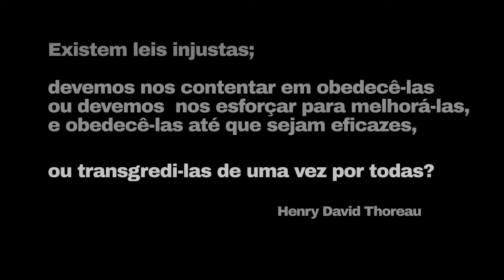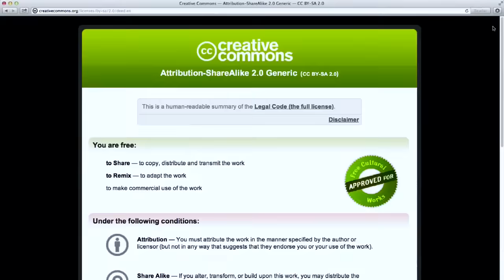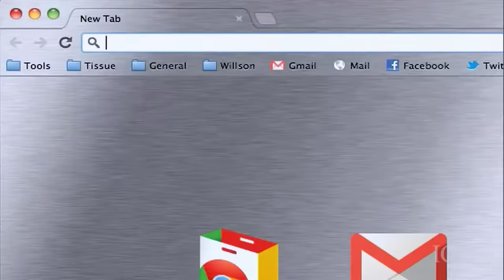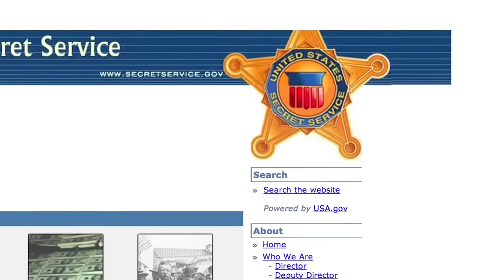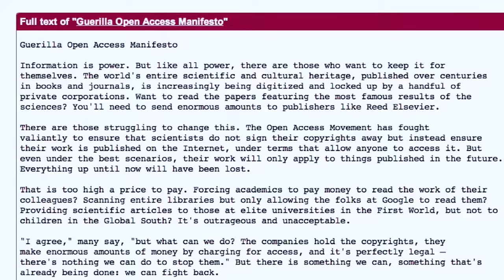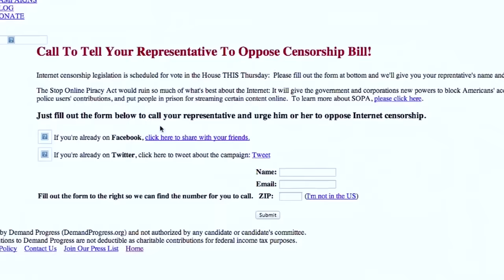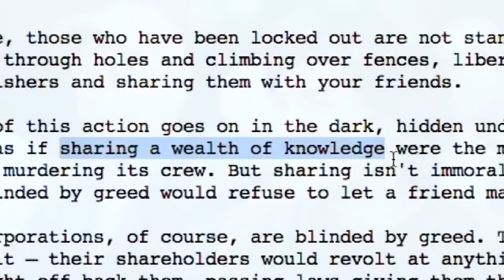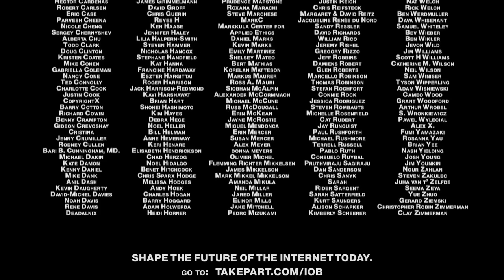O Menino da Internet: A História de Aaron Swartz [DUBLADO] - Documentário completo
"O Menino da Internet" descreve a vida do programador, escritor, organizador político e ativista de Internet americano Aaron Swartz. Ele apresenta entrevistas com sua família e amigos, bem como figuras famosas da Internet que trabalharam com ele. O filme conta sua história até seu eventual suicídio após uma batalha legal e explora as questões de acesso à informação e liberdades civis que impulsionaram seu trabalho.

Ativista: Juliano Kimura
Diretor: Brian Knappenberger
Dublador responsável: Ulisses Bezerra
Estúdio de dublagem: Unisom